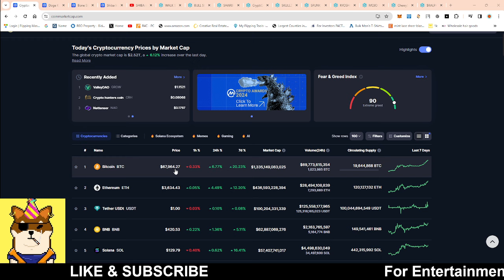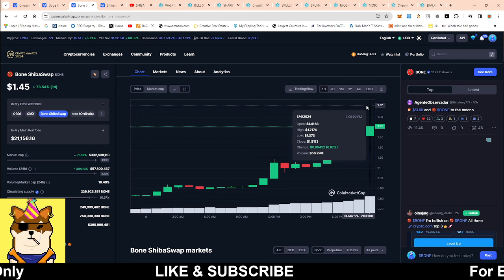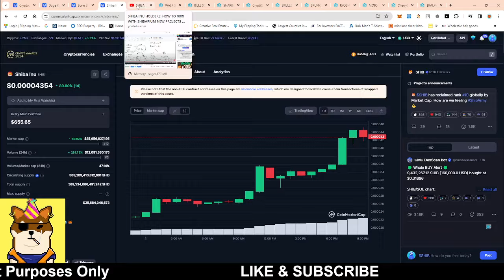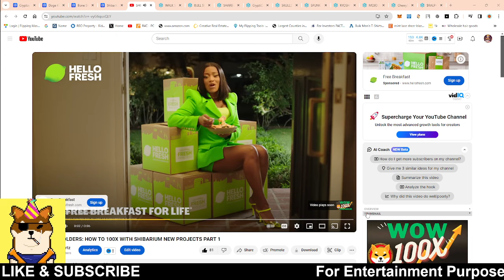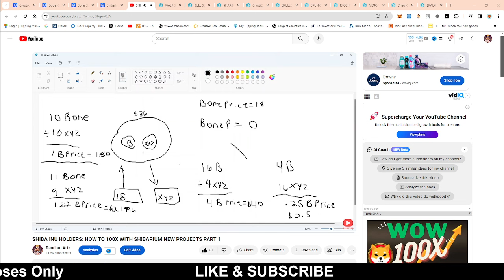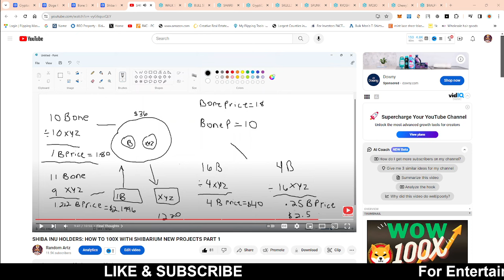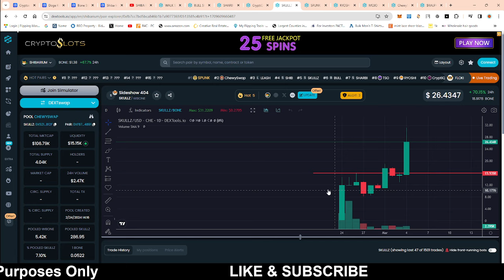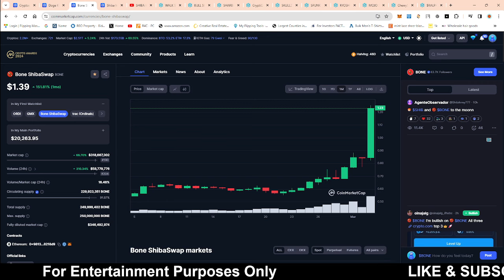BONE SHIBASWAP TOKEN, SHIB & LEASH IS GOING PARABOLIC: SHIBARIUM PROJECTS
leash crypto, doge killer, shiba inu coin, shiba inu token,